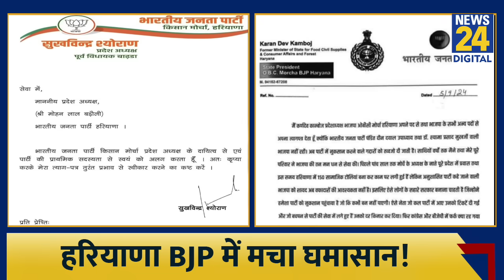Haryana Election से पहले BJP को लगे बड़े झटके, क्या बागी Congress में होंगे शामिल?